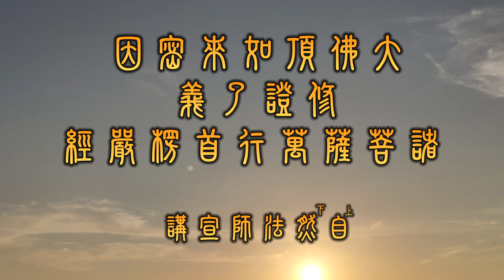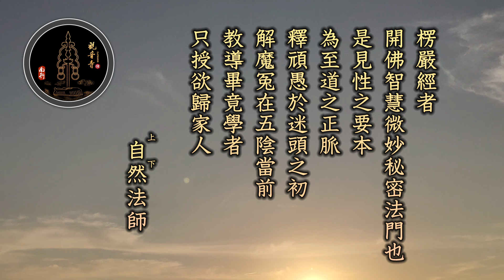字幕版|大佛頂如來密因修證了義諸菩薩萬行首楞嚴經 0034 -上自下然和尚 宣講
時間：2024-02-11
地點：台灣 觀音寺

講義：
循州羅浮山南樓寺者：謹遵為循，又臨川為州，有水循江，依之得名。江之一字從水從工，謂流能善利於作者也。古人云，江者貢也，以能出珍多有貢獻。
羅以博知，浮以順流，山乃登高達遠也！
南表真心，樓承漸次，寺者治事也。
是謂循州為證體，羅浮山為證相，南樓寺表證用也。
懷迪證譯者：暨前能仁之正化，譯以人能明教體。故而常持為懷，解持為迪，法法由斯而證盟，念念自爾可傳通。
菩薩戒弟子者：大覺淨體誓願弘持，反照迴光守心向道。故弟子者法爾紹繼者也！